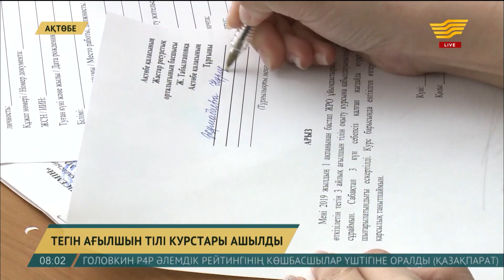Ақтөбеде ақысыз ағылшын тілі курстары ашылды